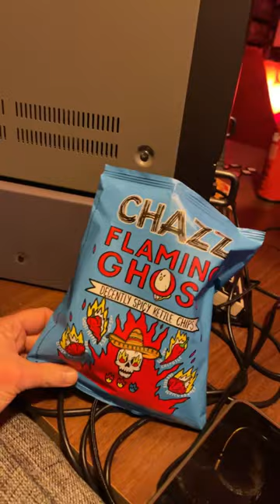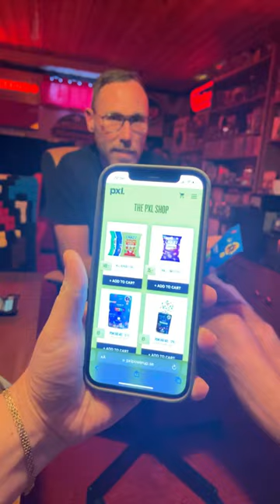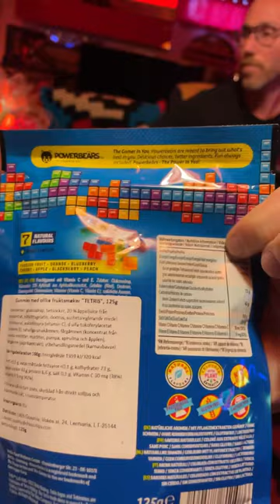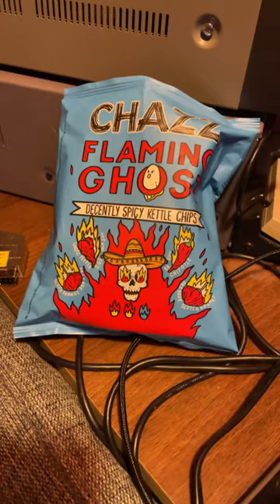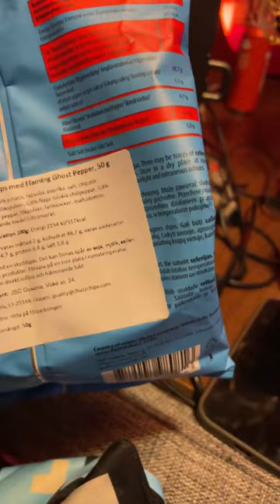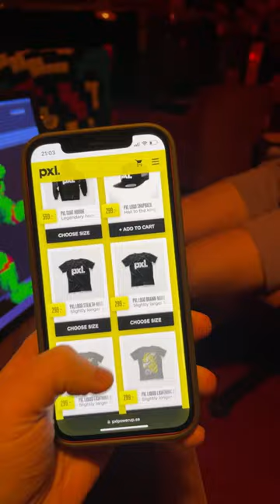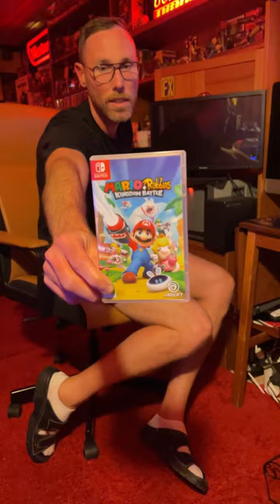Test av tv-spelsgodis!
I samarbete med PXL!

Vi testar nytt godis och chips från PXL i en spontan live!